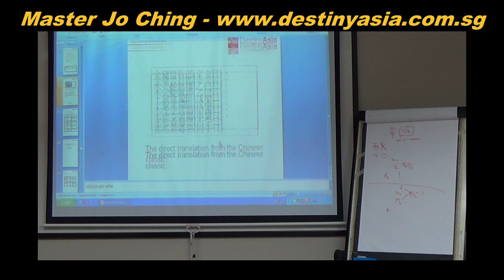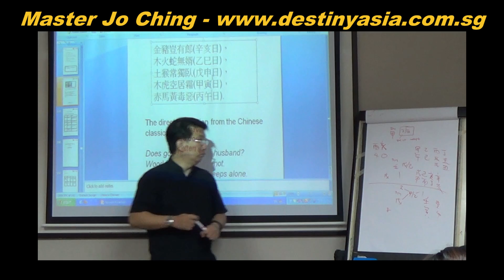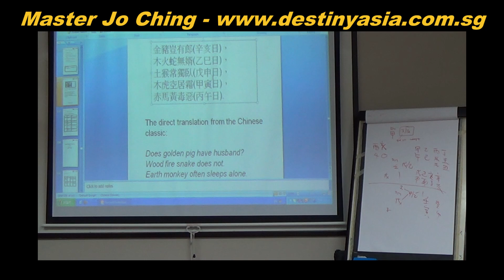Ba Zi (八字命理学) - Day Pillars to Avoid for Ladies by Master Jo Ching